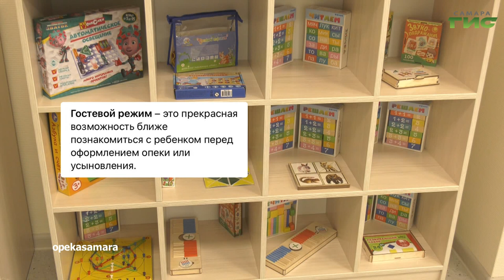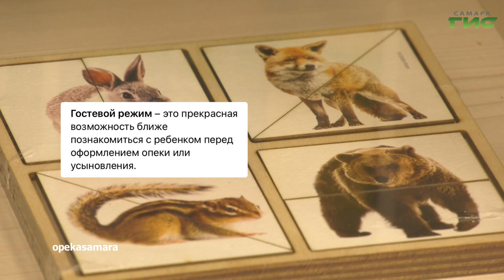О чем пишут в самарских Telegram-каналах